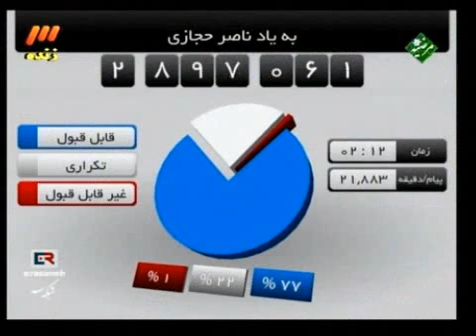P(15) Navad May 23 , 2011 Naser Hejazi نود ۹۰ ايران ناصر حجازی Iran 90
Navad May 23 , 2011 Naser Hejazi نود ۹۰ ايران  ناصر حجازی Iran 90

ناصر حجازی دار فانی را وداع گفت
دادنا: دروازه‌بان اسطوره‌ای فوتبال کشورمان پس از تحمل بیماری ریوی صبح امروز دارفانی را وداع گفت.

به گزارش مهر، ناصر حجازی دروازه‌بان اسطوره‌ای فوتبال ایران و تیم استقلال ساعت 10:55 دقیقه صبح امروز دوشنبه به دلیل بیماری سرطان ریه در بیمارستان کسری تهران درگذشت.
سایت دادنا درگذشت ناصر حجازی را به خانواده آن مرحوم و اهالی فوتبال تسلیت عرض می نماید.

خبرهای تکمیلی متعاقبا ارسال می شود.
آتیلا حجازی با چشمان اشک‌بار: پدرم هر حرفی زد به خاطر مردم بود
ورزش   فوتبال ملی  - آتیلا حجازی از مردم خواهش کرد در مراسم تشییع جنازه ناصر حجازی شرکت کنند.
دقایقی پس از اعلام خبر فوت ناصر حجازی، در حالی که دو سه نفر زیر بغل آتیلا، پسر او را گرفته بودند، او را به سمت مردم بردند. ابتدا یکی از اطرافیان حجازی گفت:  تیلا می‌خواهد برایتان حرف بزند.

آتیلا هم در حالی که اشک می‌ریخت و صدایش اصلا درنمی‌آمد به سختی جملاتی را به زبان آورد. او گفت: پدر من همه شماها را خیلی دوست داشت و هر وقت هر حرفی زد، به خاطر مردم بود. ممنونم که تنهایمان نگذاشتید. تقاضایم این است که همه شما در مراسم تشییع جنازه شرکت کنید. پس از آن آتیلا دیگر نتوانست خودش را کنترل کند و او را از میان مردم بردند.